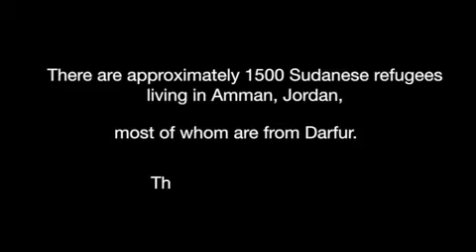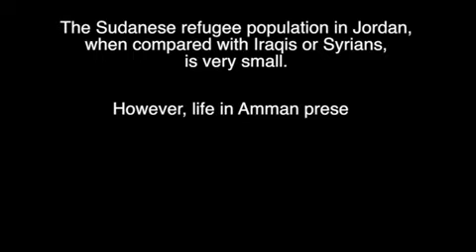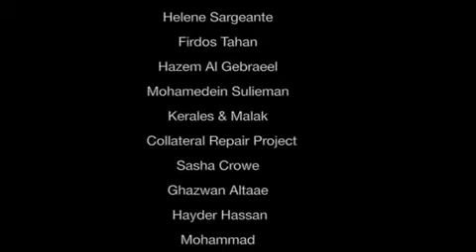Sudanese Refugees in Amman, Jordan September 2013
Sudanese refugees comprise only a small percentage of Amman's overall refugee population, but they face a number of unique challenges. Here, Sudanese refugees in Amman discuss these challenges, as well as themes of home, life in Jordan, frustration, and the importance of pursuing an education. This video is a compilation of footage taken by urban refugees in a series of participatory video workshops conducted in Amman, Jordan, in May 2013.